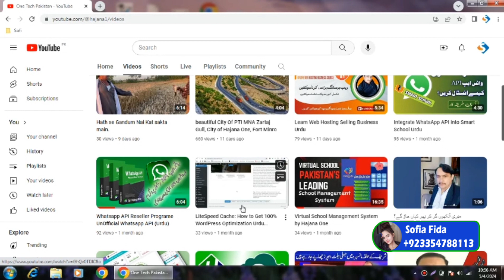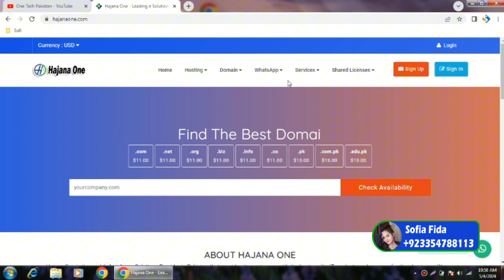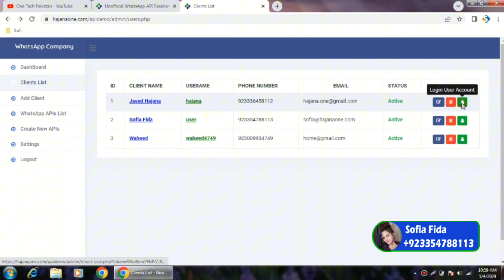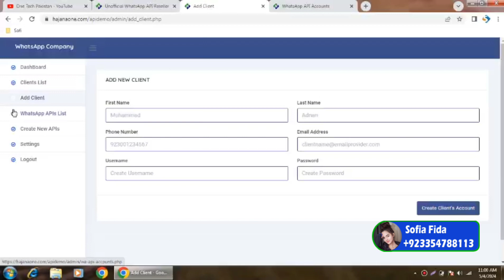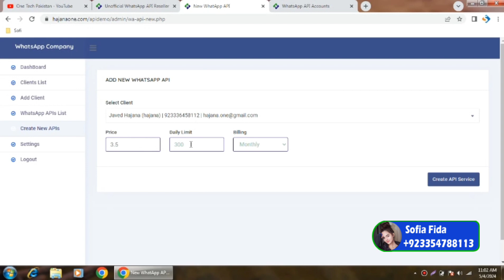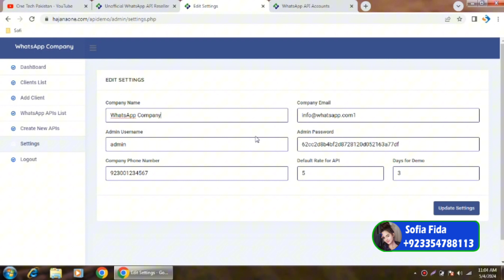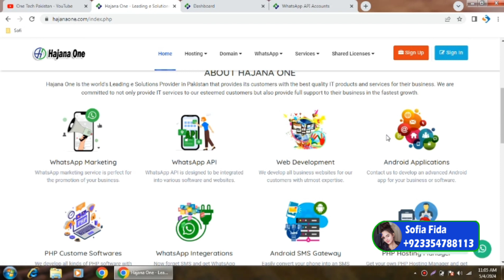WhatsApp API Whitelabled Reseller Program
Get Whitelabeled WhatsApp API Reseller and sell Unlimited Whatsapp API accounts to your clients.